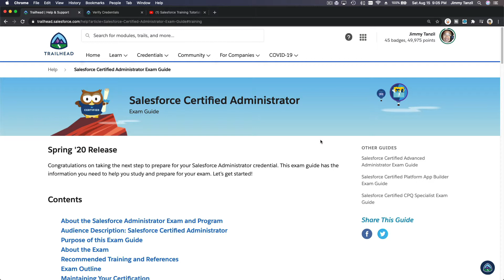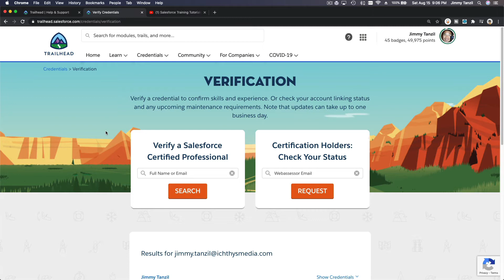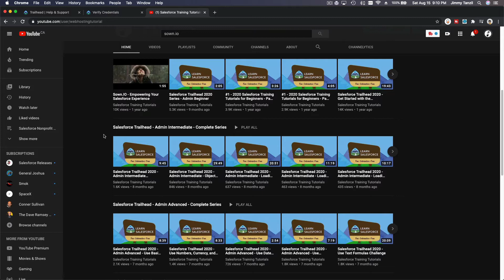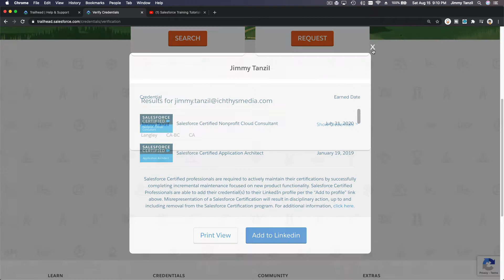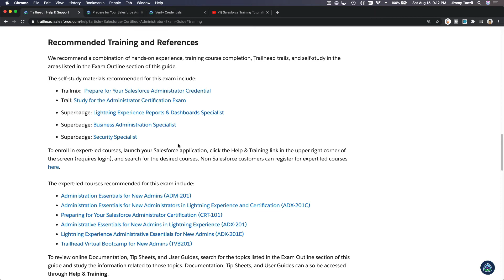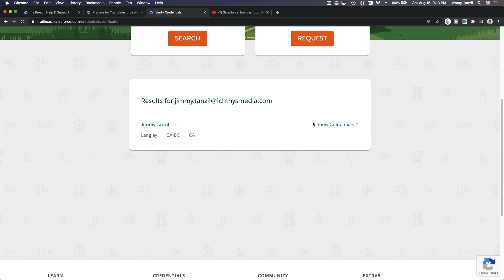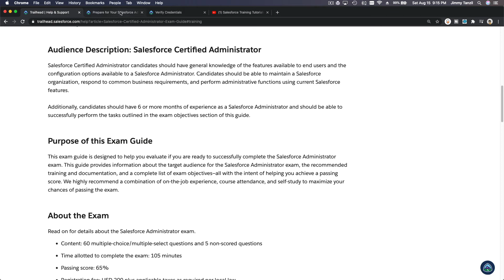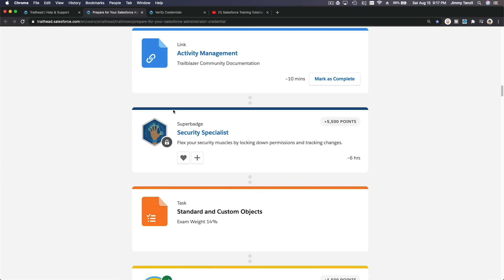Salesforce Administrator Certification Start Here